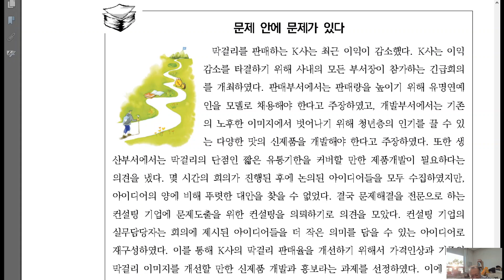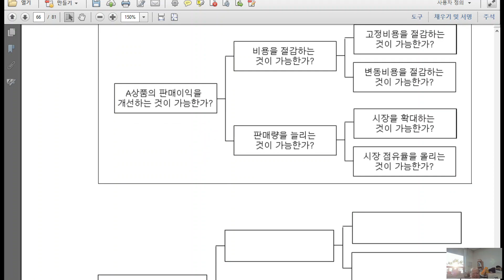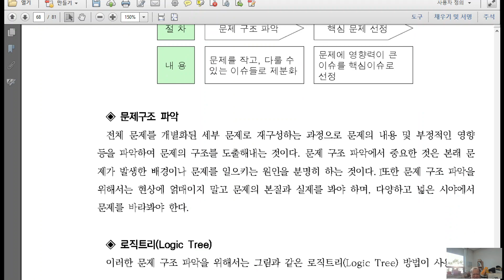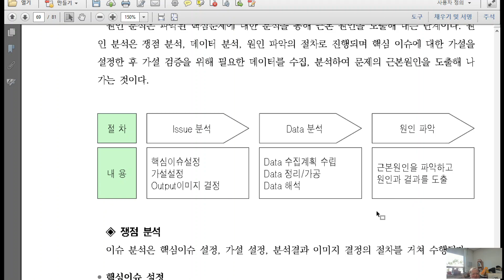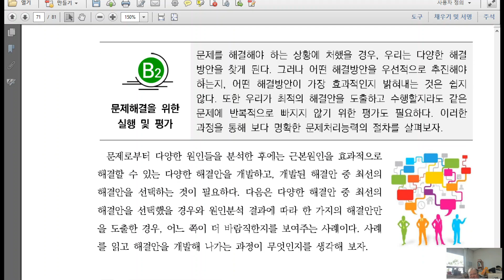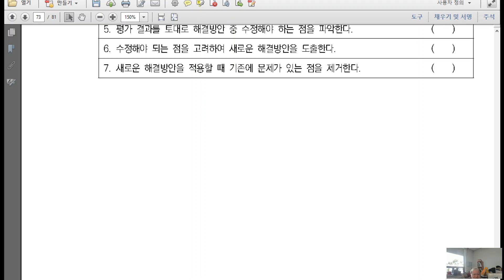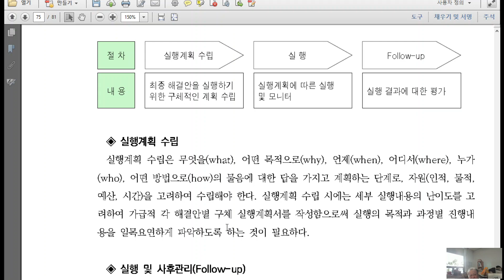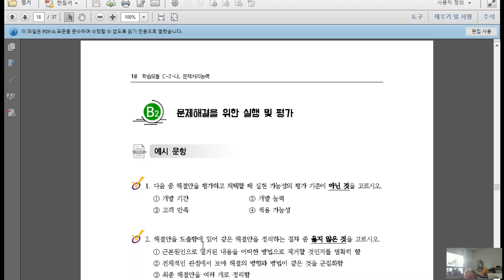문제헤결능력 11깅